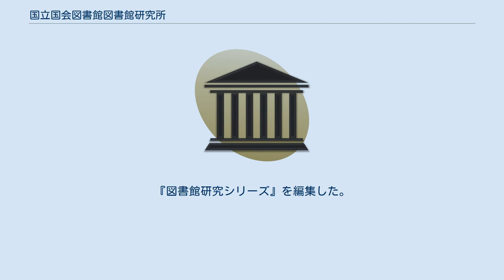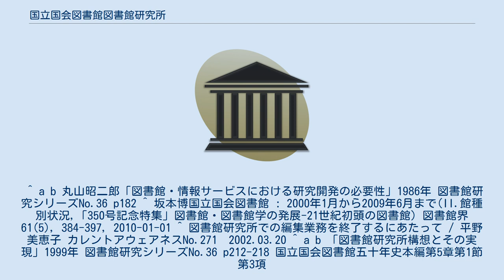国立国会図書館図書館研究所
国立国会図書館図書館研究所（こくりつこっかいとしょかんとしょかんけんきゅうじょ）は1986年6月に国立国会図書館図書館協力部に設立された研究所。
国立国会図書館の図書館学資料室と司書研修機能を統合して設立された。
後に廃止された。
 『カレントアウェアネス (雑誌)』の編集を1986年6月から2002年3月まで所管した。
『図書館研究シリーズ』を編集した。
 設立時の組織は所長1名、主任司書1名、図書館情報係（支部図書館課）3名、研修係2名、客員調査員1名、兼務若干名。
 ^ a b 丸山昭二郎「図書館・情報サービスにおける研究開発の必要性」1986年 図書館研究シリーズNo.36 p182 ^ 坂本博国立国会図書館 : 2000年1月から2009年6月まで(II.館種別状況,「350号記念特集」図書館・図書館学の発展-21世紀初頭の図書館) 図書館界 61(5), 384-397, 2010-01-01 ^ 図書館研究所での編集業務を終了するにあたって / 平野美恵子 カレントアウェアネスNo.271　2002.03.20 ^ a b 「図書館研究所構想とその実現」1999年 図書館研究シリーズNo.36 p212-218 国立国会図書館五十年史本編第5章第1節第3項